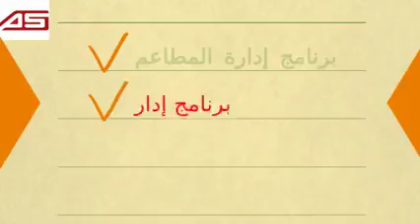ابها سوفت للبرامج